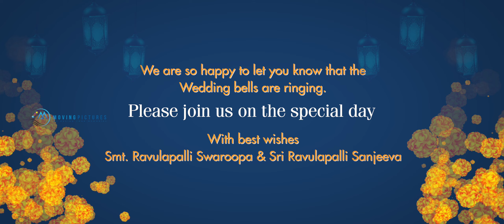Cartoon Animation Wedding Invitation Video | Save the date videos | English | Telugu | Whatsapp #70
Customize this wedding video invitation in Telugu using inviter with your photos, event details and audio. Download in 4K,HD and share it to guests via Whatsapp.

Design code: #70

video maker for wedding invitation
indian wedding invitation
wedding invitation for friends
marriage invitation for friends
wedding invitation design
indian wedding invitation video maker online free
wedding reception invitations
wedding reception invitation
free wedding invitation video maker
wedding invitation video maker free
reception invitation
indian wedding invitation templates
sister marriage invitation
free wedding invitation templates
wedding invitation video maker online free
digital wedding invitations
marriage invitation in english
brother marriage invitation
wedding invitation in english
whatsapp wedding invitation free
wedding anniversary video maker
free online wedding invitations
christian wedding invitation
marriage invitation design
sister wedding invitation
whatsapp wedding invitation template
muslim wedding invitation
online marriage invitation
brother wedding invitation
mehndi invitation
photo wedding invitations
personalized wedding invitations
unique wedding invitations indian
indian wedding e invite
wedding invitation design online
marathi wedding invitation for whatsapp
editable wedding invitation
roka ceremony invitation
caricature wedding invitations
wedding ceremony invitation
cartoon wedding invitation
canva wedding invitation
scroll wedding invitations
wedding reception invitation templates
pinterest wedding invitations
indian wedding invitation design
wedding invitations with pictures of couple
royal wedding invitation
pre wedding invitation
christian wedding invitation in tamil
create your own wedding invitations free
vistaprint wedding invitations
a wedding invitation
wedding invitation from parents
wedding reception invitation online
acrylic wedding invitations
quirky wedding invites
floral wedding invitations
marathi wedding invitation video maker
wedding invitation maker app
whatsapp wedding invitation online
wedding video maker app
sister wedding invitation online
gujarati wedding invitation
pre wedding video maker
wedding invitation for friends online
diy wedding invitations
how to create wedding invitation
funny wedding invitation for friends
sister's wedding invitation on whatsapp
wedding invitations with pictures
themed wedding invitations
cute wedding invitations
modern wedding invitations
reception invitation templates
reception invitation template
whatsapp wedding invitation maker
how to make whatsapp wedding invitation
wedding invitation in malayalam language
telugu wedding invitations
telugu wedding video invitations
telugu wedding invitation video templates
passport wedding invitations
wedding photo video maker
wedding invitation from bride